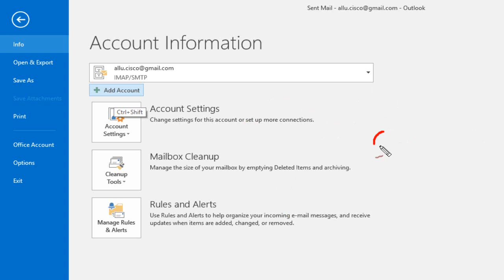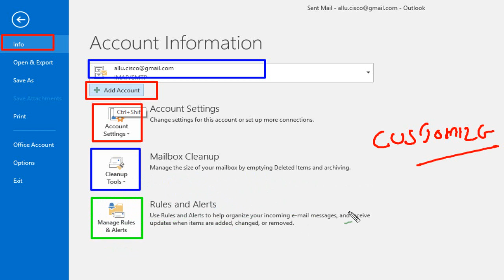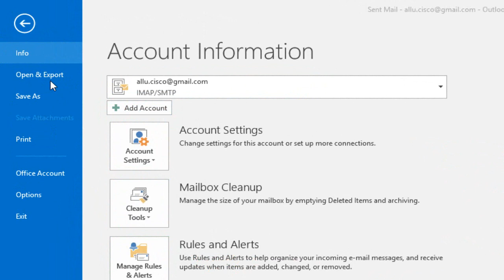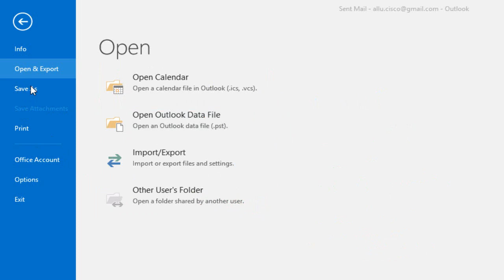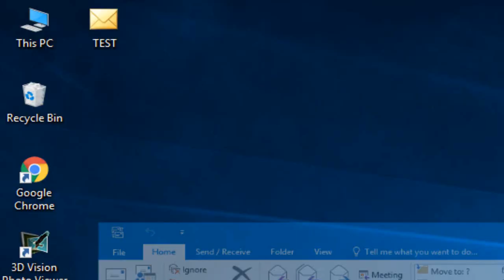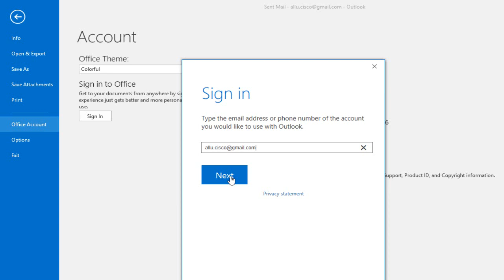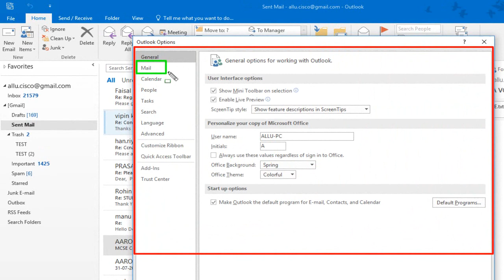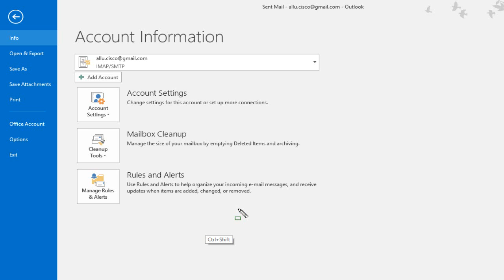Outlook 2016 Malayalam - Working in the Backstage view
ഇന്ന് നമ്മൾ നോക്കുവാൻ പോകുന്നത് , OUTLOOK 2016 -  ലെ  BACK STAGE VIEW എന്ന  ഭാഗത്തെ കുറിച്ചാണ്.

INFO
OPEN & EXPORT
SAVE AS
SAVE ATTACHMENT
PRINT
OFFICE ACCOUNT
OPTIONS

വീഡിയോ കാണുക. ഉപകാരപ്പെടുകയാണെന്നു തോന്നുകയാണെങ്കിൽ ഷെയർ ചെയ്യുമല്ലോ അല്ലെ. നിങ്ങളുടെ സ്വന്തം ഒരു സ്നേഹിതൻ. നന്ദി.

MCSE CCNA  ക്ലാസുകൾ പഠിച്ചു Certifications പലരും നേടിയിട്ടുണ്ടെങ്കിലും  പലർക്കും ഇന്നും അറിയില്ല എന്താണ് NETWORKING എന്നും , അല്ലെങ്കിൽ എങ്ങനെ ഒക്കെ ഒരു പ്രോബ്ലം വന്നാൽ സോൾവ്‌ ചെയ്യുക എന്നും . തികച്ചും Practical ക്ലാസിനു മാത്രം മുൻതൂക്കം കൊടുത്തുകൊണ്ടാണ് ഓരോരോ ക്ലാസ്സുകളും ഞാൻ ചെയ്യുന്നത് . ഇന്ന് Computerukal ഇല്ലാത്ത ഒരു മേഖല ഇല്ല എന്ന് തന്നെ പറയാം . ഈ Computerukal എല്ലാം തന്നെ പരസ്പ്പരം Connected ആയിരിക്കും . പ്രവർത്തന സമയങ്ങളിൽ എന്തെങ്കിലും ISSUES വന്നാൽ അത് സോൾവ്‌ ചെയ്യുക എന്നത് വലിയ ഒരു കാര്യം തന്നെ ആണ് .

സാധാരണ ഗതിയിൽ എങ്ങനെ ഒക്കെ ആണ് ഓഫീസുകളിലും കമ്പനികളിലും ഒക്കെ Networking നടക്കുക , എന്തൊക്കെ Issuesukal ആണ് വരാറുള്ളത് , അവ എങ്ങനെ ഒക്കെ പെട്ടെന്ന് തന്നെ പരിഹരിക്കാം , ഇങ്ങനെ പ്രോബ്ലംസുകൾ വരാതിരിക്കാൻ എന്തൊക്കെ മുൻകരുതലുകൾ എടുക്കണം എന്നതൊക്കെയാണ് ഈ ക്ലാസ്സുകളിലൂടെ ഞാൻ നിങ്ങളോട് പങ്കു വെക്കുന്നത് . എല്ലാവർക്കും ഈ ക്ലാസുകൾ ഉപകാരപ്രദ മായിരിക്കട്ടെ എന്ന് ആഗ്രഹിച്ചു കൊണ്ട് .അർജുൻ